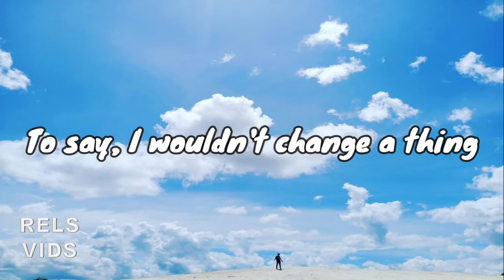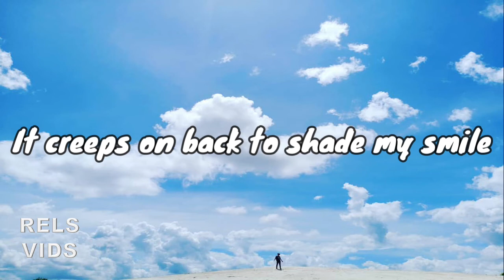Lyrics | Syn Cole - Time [NCS Release]